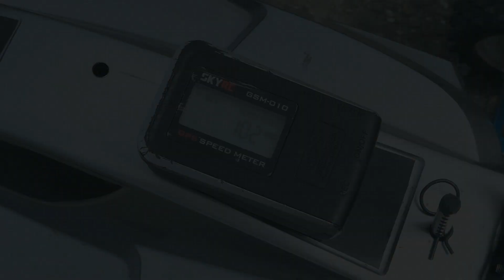CoffeeBreak (#7), TAMIYA TT-02B SPEED RUN (#1) , 今日の最高速度：102 km/h, HV Li-Po 7.6V (2S), BLM 6.5T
CoffeeBreak コーヒーブレイク(#7)

先日、例のTT-02Bの最高速度が三桁にのりました。それを機に、気分転換を目的に動画を制作しました。お気楽極楽で制作していますので、普段以上に内容はありません。今後も時々経過を報告させていただけたらと思っています。よろしくお願いいたします。

*** BGM ***

*** 外部リンク ***

ラジコンもんちぃ（いつもありがとうございます）

アメブロ CAGEMAN ch. 関連ページ

アメブロ CAGEMAN ch. ブログトップ

Twitter CAGEMAN ch. プロフィール（更新頻度低いです）